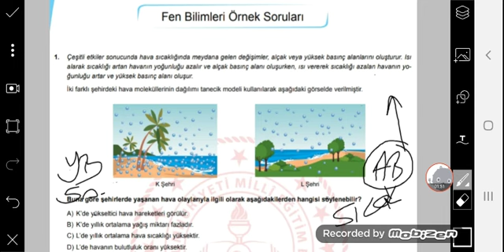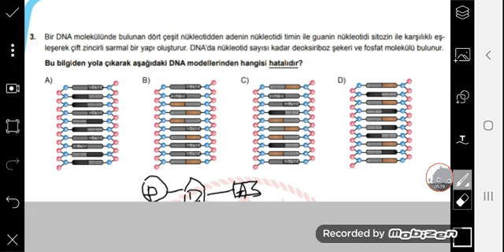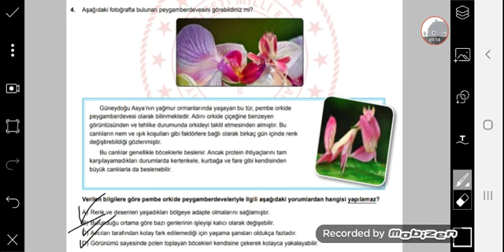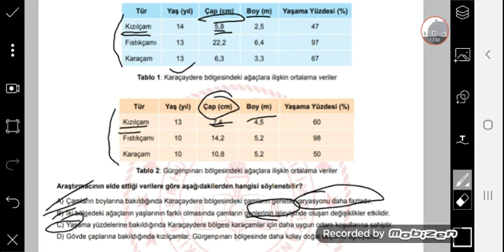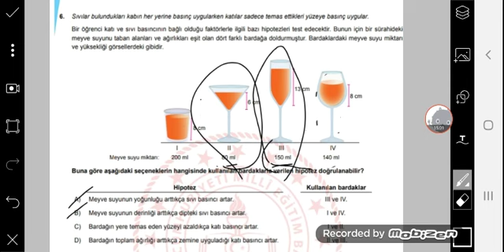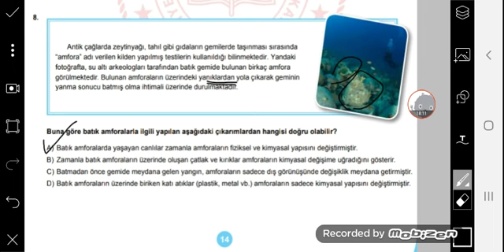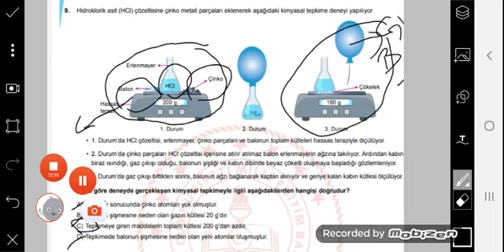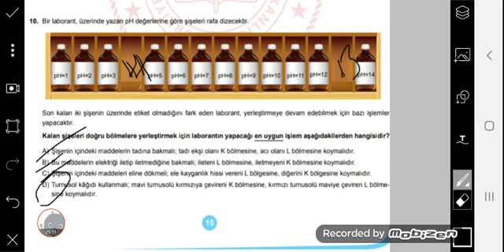2020 LGS FEN BİLİMLERİ MEB Mayıs Ayı 2.Örnek Soruları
2020 LGS FEN BİLİMLERİ MEB Mayıs Ayı 2.Örnek Sorularının Çözüm videosunu içermektedir